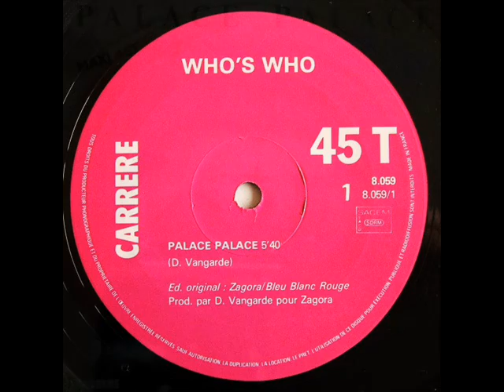Who's Who -- Palace Palace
Who's Who -- Palace Palace Disco 1979 HQ Audio  This is a French electronic track and like all Euro's productions tehy were the beginning of Techno...BTW Daniel Bangalter the producer is the father of Thomas Bangalter, member of Daft Punk.